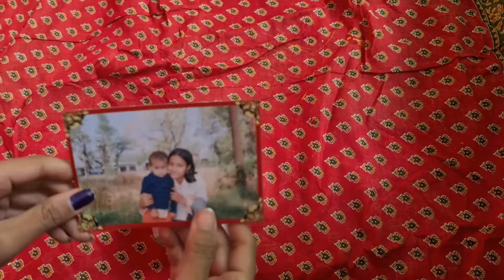Best gift for birthday🥳 🎁/bottle photo frame/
👇materials need👇
Bottle
tissue paper
fevicol
moulditclay
fevicryl  acrylic colours
Jukeboxes